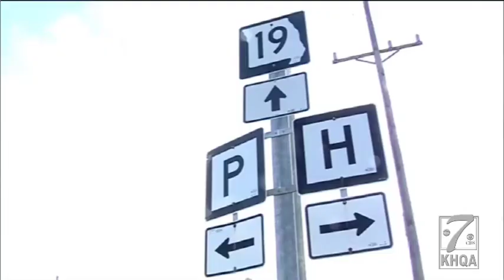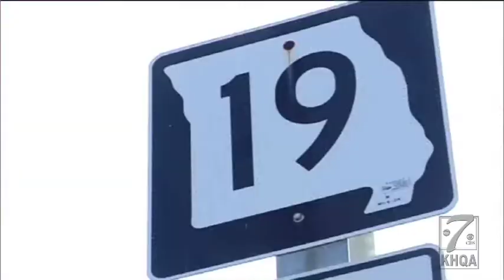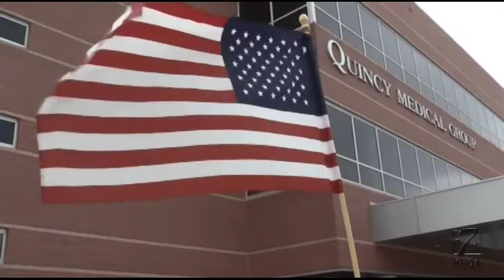Mystery Priest (20 MINUTES) In-depth series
Katie Lentz from Quincy was injured in a head-on crash in northeast Missouri in August 2013. First responders had trouble freeing her from the car, so Lentz asked the first responders to "pray out loud" with her. A mysterious priest then showed up out of nowhere to pray with first responders to help get Katie out of the car. The Diocese of Jefferson City, Mo. later identified the priest as Father Patrick Dowling. This series shows the initial story and its developments, including when Father Dowling stepped forward and eventually met Lentz for the first time since the crash. The last story details Lentz's ability to walk again in a "Pray Out Loud 5K run," held in her honor two months after the crash.